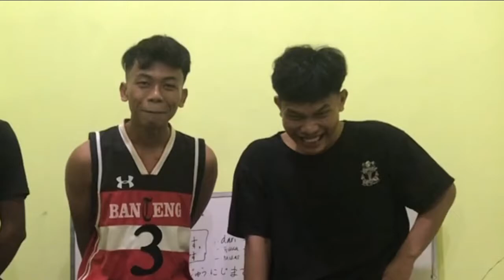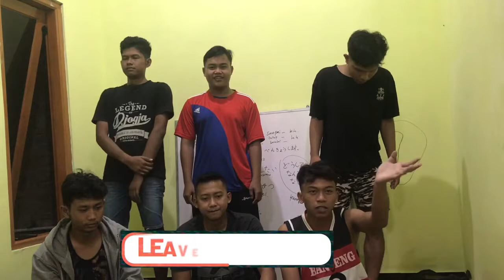KISEKI TIKTOK SING ALONG CHALLENGE - LATIHAN JADI PADUAN SUARA